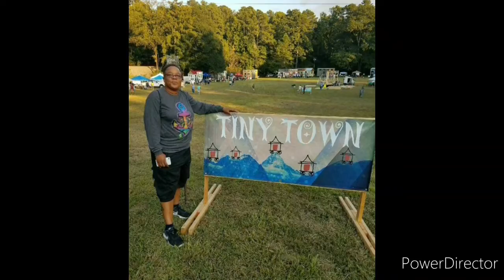Don't Be Anxious: Socializing Tips For When You Feel Nervous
Anxiety Series ep.3 of 5